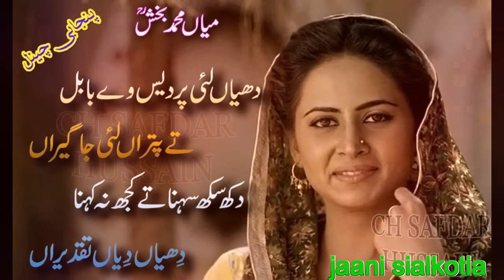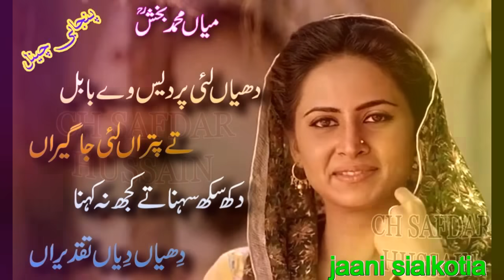Kalam Mian Muhammad Baksh Jaani Sialkotia Punjabi Sofi Kalam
jaani sialkotia facebook page